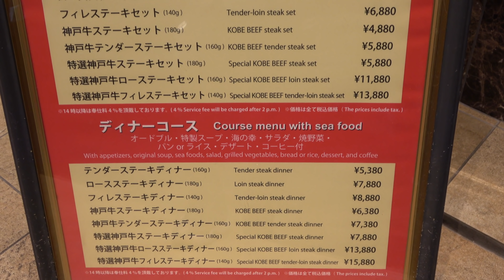Special Kobe beef steak set | Teppanyaki in Japan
Price: 5,880 JPY
Place: Kobe steak land in Kobe.Japan
including- original soup, salad, grilled vegetables, rice or bread and coffee